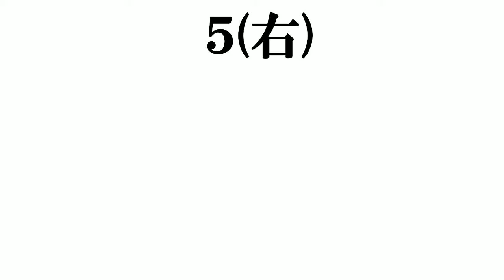日本の時代で​打線組んでみた​